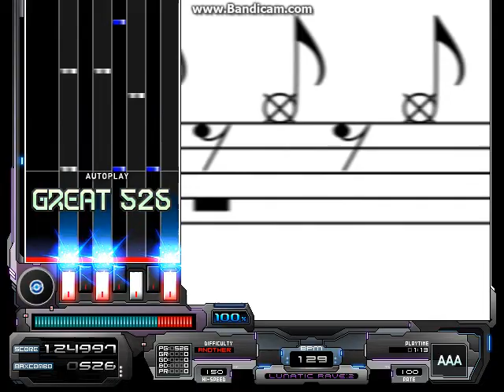LR2: We are Dis(kko Yottsu Uchi Inochi)っ娘よっつ打ち命 / DANCE☆MAN feat.Dis(kko)っ娘 Autoplay Playthough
Well ain't this a party!

The Blue girl is Kana from the Hitch Hiker series.
The Pink girl is Acty Aries from RAM's BGA songs.
The Yellow girl is Yoko from ParaParaParadise series.
The Green girl is Tora Yamato from tiger YAMATO's BGA songs.

From Beatmania IIDX 12 HAPPY SKY

There is got to be more of these songs like this, but I have to admit, these girls are cute.